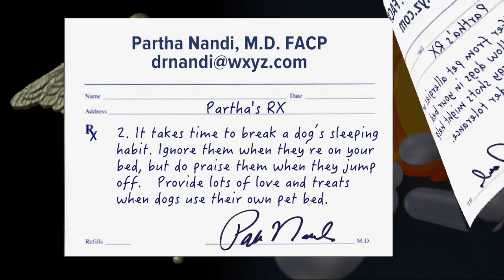Should you snuggle with your dog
Dr. Partha Nandi is looking at whether or not you should snuggle with your dog.